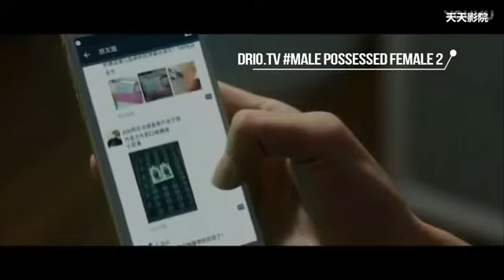boy and girl body swap by mobile